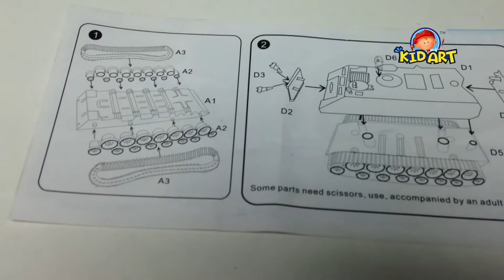วิธีประกอบ Tank Series 2 M113A2